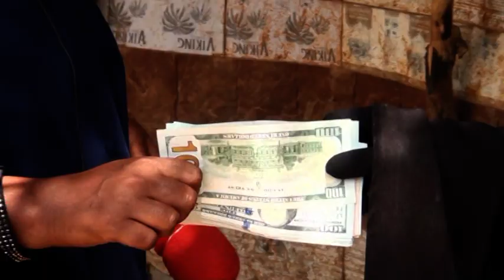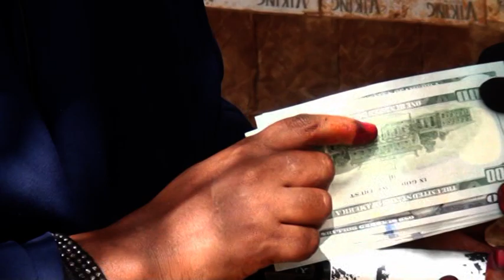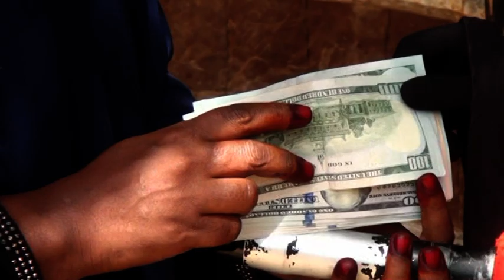Ururka Guul Allha Waxay Deeq Lacgeed Soo Gaadhsiyeen Oday Xanuun Hayo